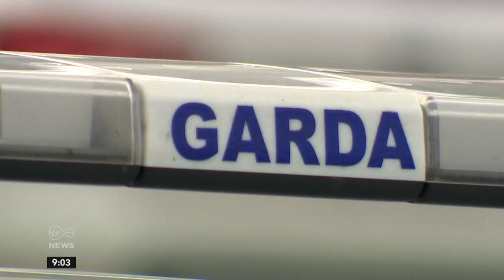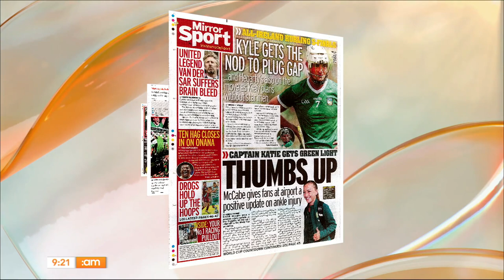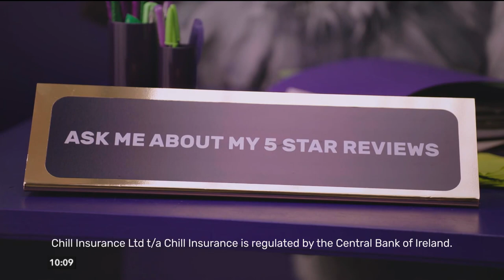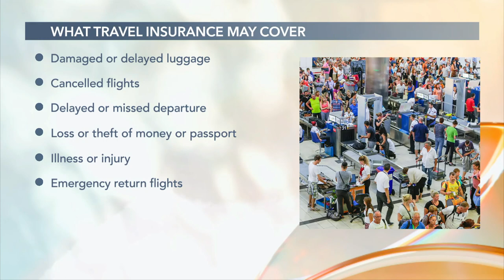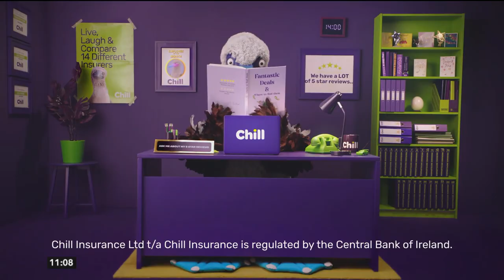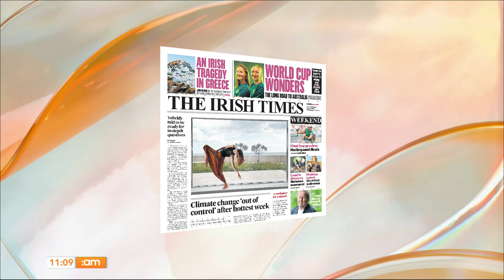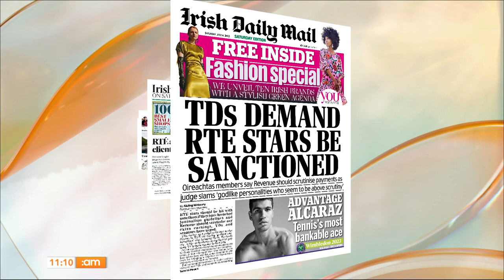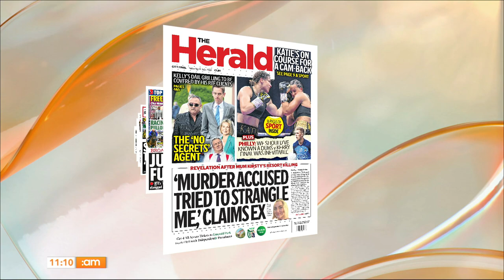Emmerdale's Liam Fox, Trans & Intersex Pride, Almond Torte & ESport Gaming! | Ireland AM (09/07/23)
Happy Saturday! Elaine’s back from her holibops and she’s brought the good vibes with her! ☀️

📺 EMMERDALE STARS! 🎭

🎮 ESPORT GAMING! 👾

🏳️‍⚧️ TRANS & INTERSEX PRIDE! 🥁.

00:00 | Good Morning!
01:41 | News with Anne O'Donnell
08:55 | What Caught Our Eye
12:25 | Sports Update
21:50 | Fermented Foods
30:15 | Add Pattern to your Wardrobe
42:06 | What Caught Our Eye
47:02 | Trans & Intersex Pride Protest
55:50 | Almond Torte
1:04:10 | Travel Insurance
1:16:49 | What Caught Our Eye
1:19:49 | Emmerdale's Liam Fox
1:30:22 | ESport Football Champions
1:39:02 | Picnic Tips!